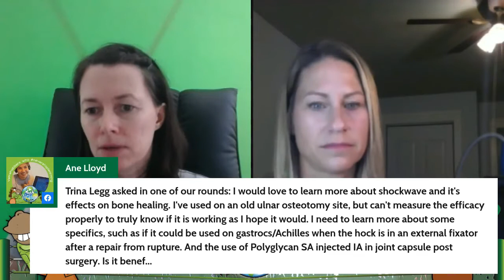Get in the Ring with PulseVet and Jennifer Vitucci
Dr. Jennifer Vitucci is the newest member to join the PulseVet team. We discuss the newest PulseVet product and that it doesn't require sedation in our patients, as well as how well patients tolerate the treatment.

To learn about Onlinepethealth, watch a free webinar, or join any of our Facebook groups,